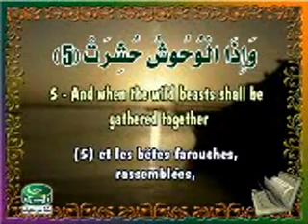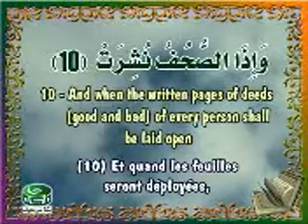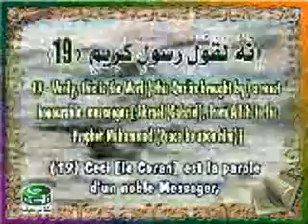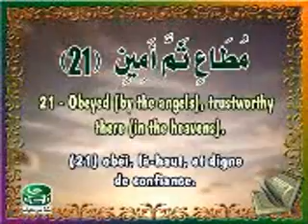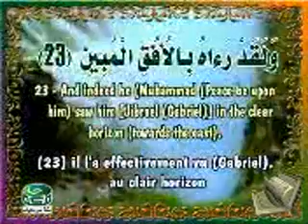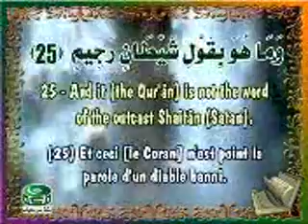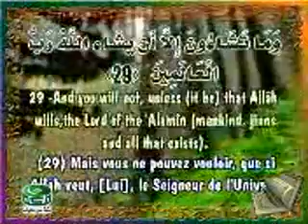قرآن كريم . سورة التكوير. عبدالباسط عبدالصمد.